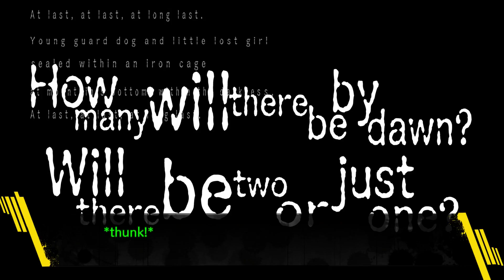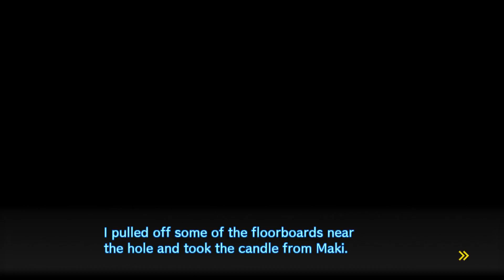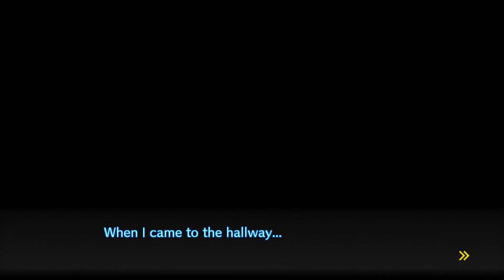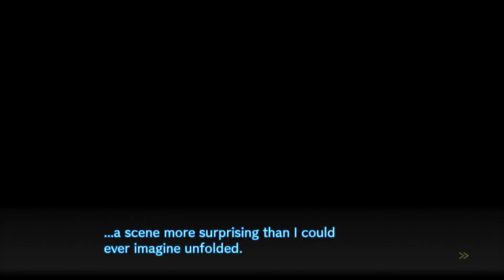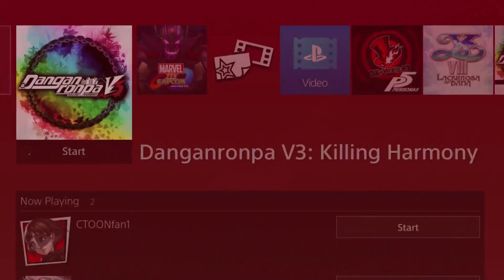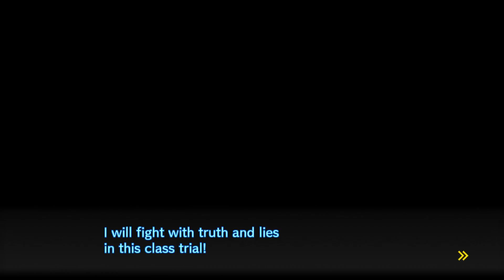Danganronpa V3 Playthrough Ep 45: A 5th Victim? (Investigation End)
This is my live commentated Let's Play of Danganronpa V3 Played on the Ps4!